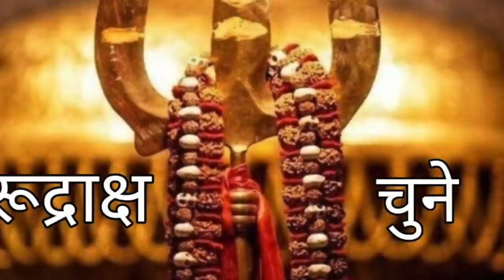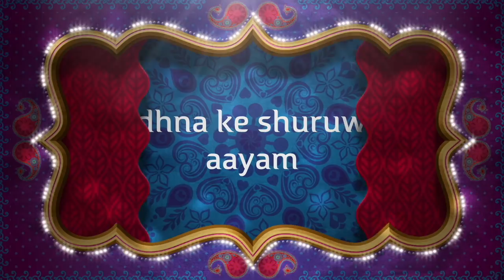रुद्राक्ष जो बदल दे आपकी क़िस्मत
हर मंत्र विधान में मला कौन सा हो बताया रहता है। परंतु सफलता के लिए अलग अलग मंत्रो की सफलता के लिए अलग रुद्राक्ष का प्रयोग किया जाता है। (Repeat)

Alakh Aadesh!